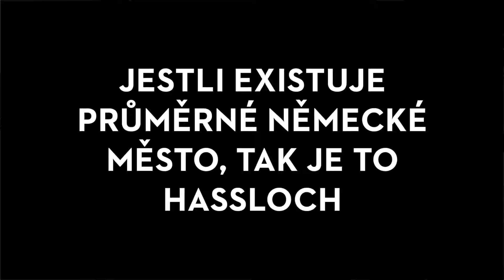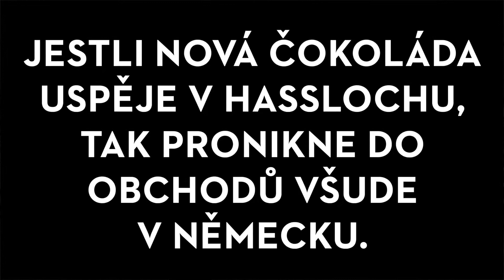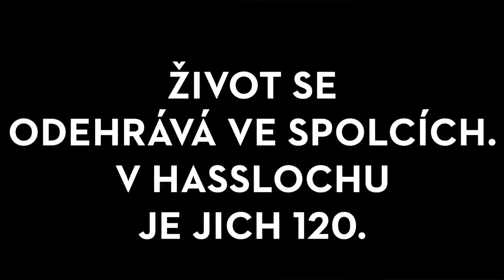I love Hassloch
Hassloch je podle všech statistik nejprůměrnější německé město. Leží v Porýní Falci a žije v něm 21 000 obyvatel. V osmdesátých letech si Hassloch vybrala marketingová agentura GFK jako zkušební místo nových produktů uváděných na německý trh. Uspěje-li čokoláda s novou příchutí v Hasslochu, uspěje v celém Německu. V roce 1983 zde byla vyrobena první půllitrová pivní plechovka na světě. Pořádají se zde mezinárodní závody v elektroskateboardingu.

Více o Hasslochu se dočtete v textu Tomáše Lindnera v Respektu 38/2017.